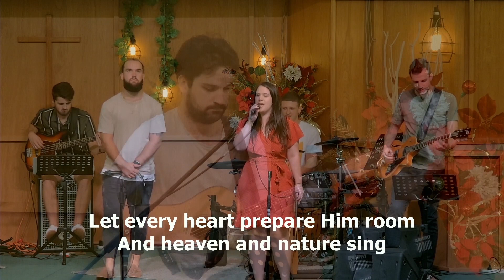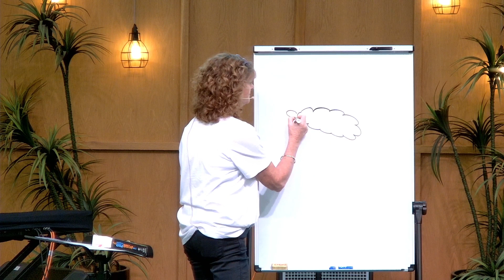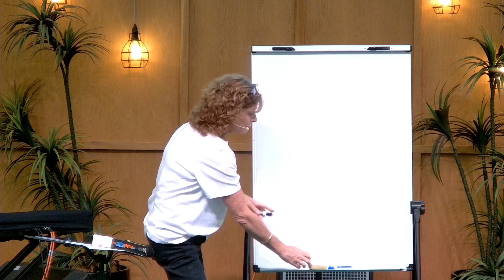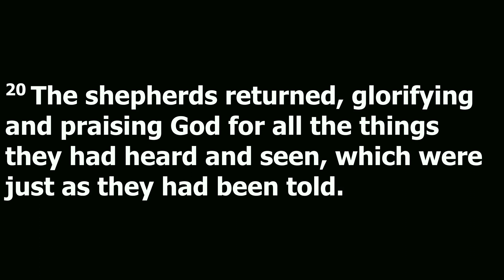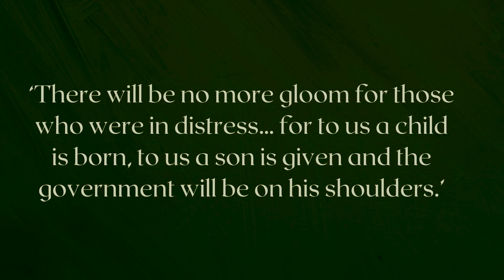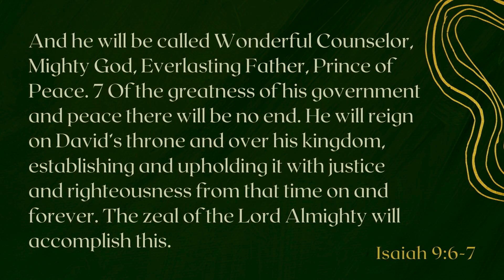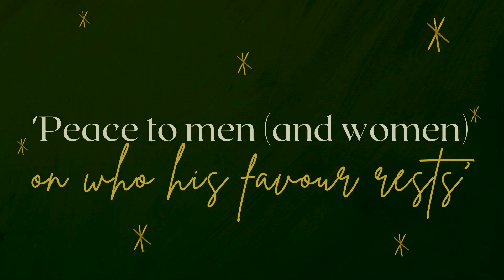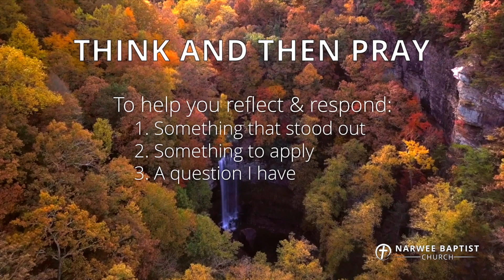Christmas Day - Hope - The Weary World Rejoices